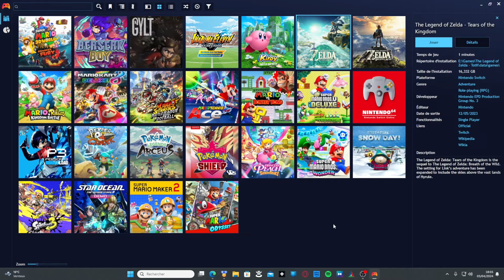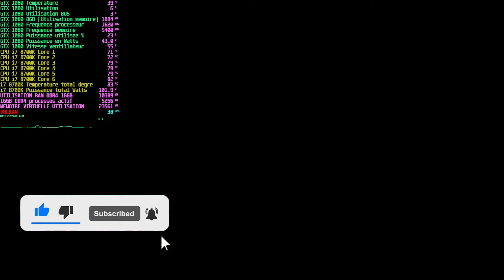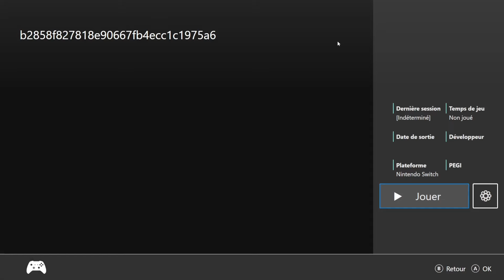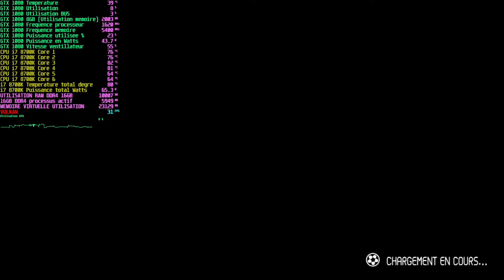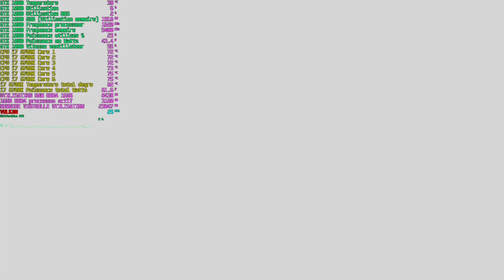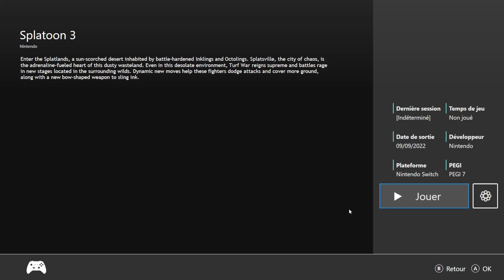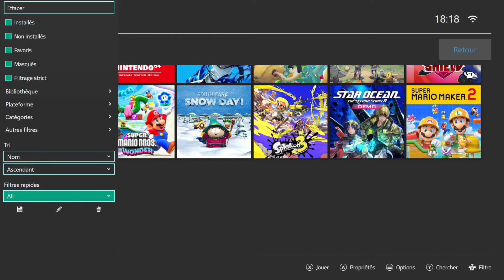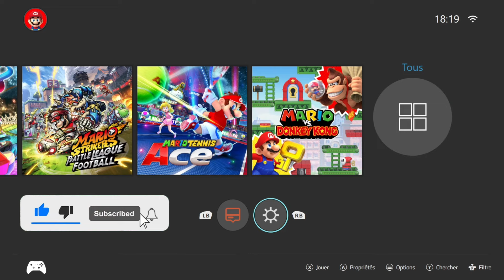👍TEST COMPLET PLAYNITE Firmware 18.0.0 MENU SWITCH 👍DLC et mise à jours fonctionnel 100% OK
Nouvelle vidéo SWITCH EMULATEUR

TEST COMPLET PLAYNITE Firmware 18.0.0 MENU SWITCH
MENU SWITCH AVEC LE FIRWARE 18.0.0

TEST COMPLET AVEC PLUSIEURS JEUX NINTENDO SWITCH
AVEC TOUS LES DLC ET MISE A JOURS FONCTIONNEL

Voir vidéo Firmware 18.0.0 sur ma chaine pour obtenir les derniers FIRMWARE et KEYS.

TUTORIEL POUR PARAMETRER PLAYNITE et téléchargement / "installation"

CHAPITRES : TEST JEUX

00:00 Intro
01:12 ZELDA Tears of the Kingdom 1.2.1 60FPS MOD
03:19 MARIO 3D WORLD 60FPS Dernière mise à jour
04:25 INAZUMA Eleven Victory Road MOD 60FPS
05:19 Mario Striker : Battle League
06:06 SOUTH PARK SNOW DAY! Tous les DLC Activé même DLC AUDIO
07:19 Splatoon 3 Dernière version avec tous les DLC MOD 60FPS
08:06 Super Mario U DELUXE
08:59 Aperçus des paramètres complet du MENU SWITCH

INFORMATION : LES MANETTES XBOX SONT AUTOMATIQUEMENT PRISE EN CHARGE !!!

DEMANDEZ-MOI EN MESSAGE SI VOUS VOULEZ UN TEST COMPLET DE JEU.

SNAkE KIMBO 2024